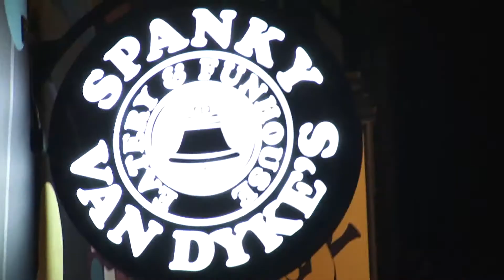DR. MARTENS STANDFORSOMETHING Tour 2013 - Nottingham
Venue: Spanky Van Dykes, Nottingham
Date: 09/11/13
Featuring Lower Than Atlantis, Gnarwolves, The Minx, Natural Tendency